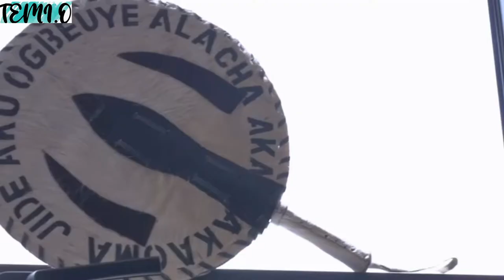Nollywood Actor Uchemba Williams Traditional and White Wedding with Brunella Oscar. Temi.O.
This is a clip of traditional and white wedding of Nollywood Actor Uchemba Williams who tied the knot with the live if his life on 21st November 2020 in Nigeria
May the Lord bless their union.